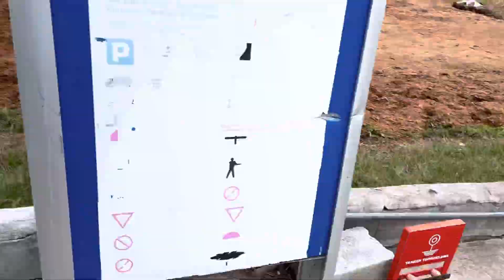KARAVANLA TÜRKİYEDE İLK DURAK (Anı Ören Yeri - Tuzluca Mağaraları)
Merhaba Dostlar,

Bu video ile uzun zaman sonra karavanımla Türkiye’de ki ilk videom diyebilirim. Doğu Anadolu’da belkide 1.yıldır hiç durmadan yol alıyorum. Şimdi ise Ermenistan,Azerbeycan ve Gürcistan sınırına çok yakın farklı kültürler ve yeni şeyler öğreniyorum. Karavanımın bakımı gelmişti ve güzel bir bakım yaptırdım. Karavanla Tuzluca tuz mağaraları ve anı harabelerine gittim ve sizlerede bu harika güzeliklerin çekimlerini yaptım☺️Karavanla seyahatleri mi devam ettirmeye çalışacağım malum ülke şartları. Sizin desteğinize ihtiyacım var katıl butonuna katılarak destek olabilirsiniz ☺️ İyi seyirler sevgiler.

Karavanla Türkiye’ye döneminin de güzel yanları var mesela araç bakımı muayenesi ve vergisi zor bir süreç beni bekliyor ama olsun☺️ Deneyimin iyisi kötüsü olmaz☺️

Karavanımdaki kış bahçesinin kurulumunu izlemek istersiniz buraya tıklayarak izleyebilirsiniz.

Kış bahçesinde harika bir gün ve Halfetinin durgunluğunu size en güzel şekilde yansıtmaya çalıştım. Bence huzurlu dolu bu video izlenir

Karavan hayatımda yolculuk esnasında elbette bazı karavancı dostlar ile karşılaşıyorum bu karavancı komşumun aracı görmeye değer Türkiye standartlarının biraz üstünde bulaşık makinası bile var bu yüzden bir bakın derim fikirlerinizi yorumlara yazmayı ihmal etmeyin.

Hatayda karavanla kış kampı için kış bahçesi kurulumunu kız arkadaşımla yapttık. Soğuk bir kamp kurulumu oldu karavanın tentesine bağlanan kış bahçesi ve odun sobası ile güzel iş çıkardık.

Sevgi Ve Sağlıkla Kalın.

Kamil Yılmaz diğer adım ile Sonsuz Keşif kanalımda karavan hayatı tecrübelerimi ve gezilecek ve görülecek yerleri sizler ile paylaşıyorum. Karavan yapımı, kullanılan malzemeler ve yapılmaması gereken hatalar.